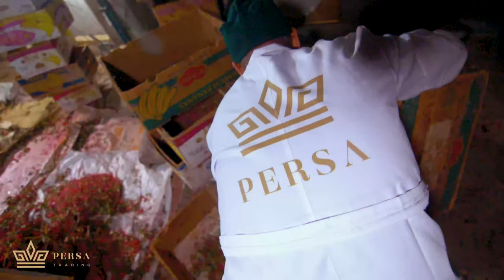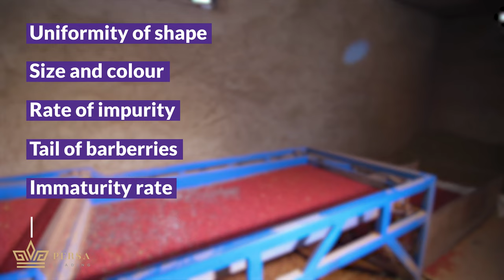What is Barberry? Its taste? Benefits? and many other questions about this amazing unknown berry!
Barberries vs. Goji berry!
They aren't the same!
Barberry outwardly really resembles goji fruits, bright red and oblong. Barberry grows on almost all continents. The easiest way to tell barberry from a goji berry is to bite into it. Inside the barberry is a stone, except for Iranian barberries that don't have stone, and inside the goji fruit are tiny seeds.
Barberry fruits help relieve pain and inflammation and have a choleretic, laxative effect.